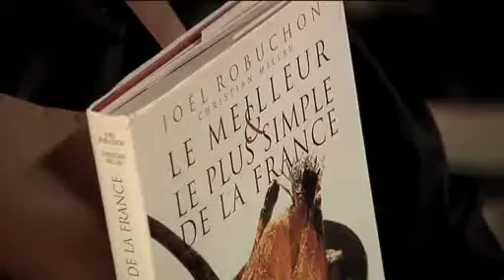Pastel de patata y beicon por David de Jorge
10º Programa de la 1ª Temporada de Robin Food (2010).

David prepara un suculento pastel a base de patata, mantequilla, queso rallado y beicon (cantidades industriales a mi parecer 🤣 )